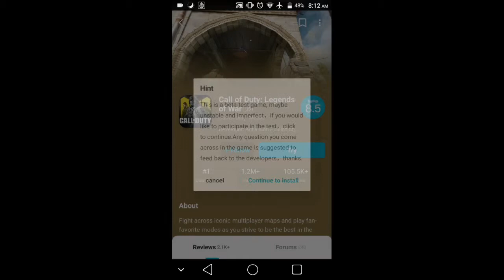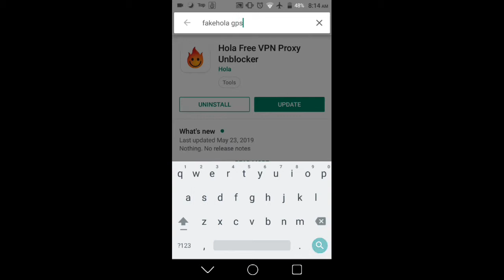How to download cod mobile?This method works 100%!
Hey guys!Welcome back to a new video!
Couldn't get the hola vpn app link.Please kindly download it from playstore!